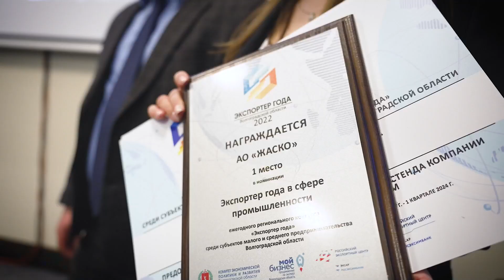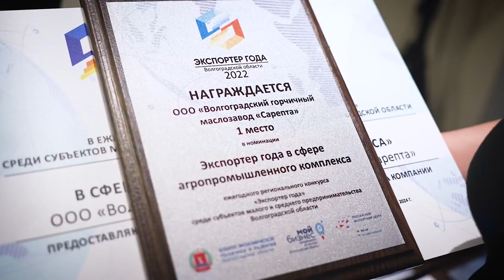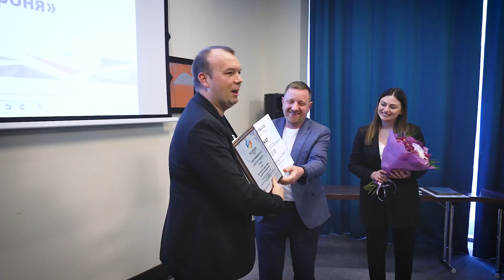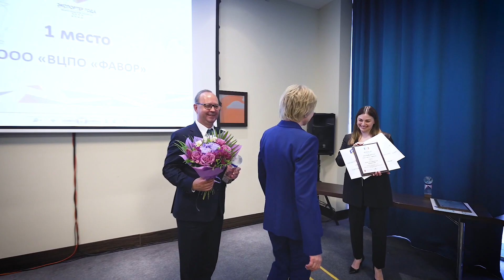БРОНЯ победитель регионального конкурса "Лучший экспортёр года 2022" Волгоградской обл.